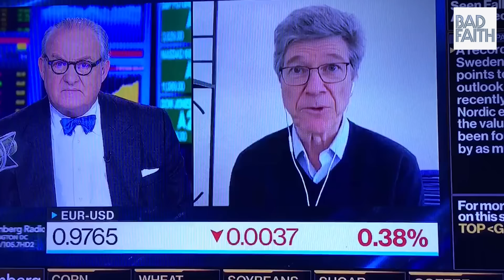Who BLEW Up the Nordstream 2 Pipeline? (w/ Aaron Mate)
This week, Briahna Joy Gray spoke with The Grayzone & Useful Idiot's Aaron Mate about who blew up the Nordstream 2 pipeline, the threat of nuclear war, and what western media refuses to acknowledge about America's role in in causing this crisis.

Theme by Nick Thorburn (@nickfromislands)